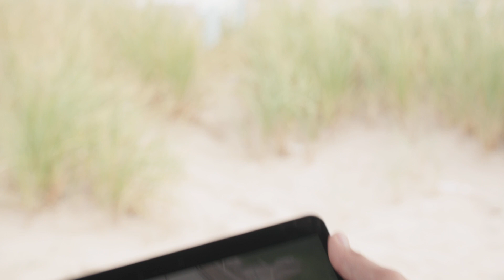Shell’s electrolyser in Rotterdam: A building block in the hydrogen economy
Lijs Groenendaal, Shell’s Hydrogen Business and Project Development manager, explains Europe’s largest electrolyser: Shell’s Holland Hydrogen 1 project will form a key building block in the emerging hydrogen mobility market in The Netherlands and the broader region.

HH1 is leading the way in green hydrogen technology in Europe and will eventually will produce an average of 68 tons of green hydrogen per day.